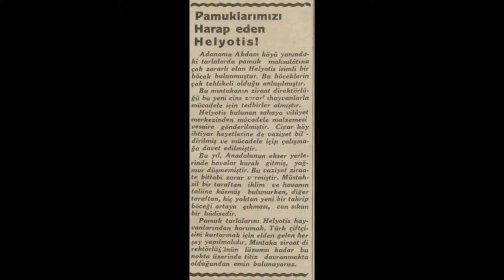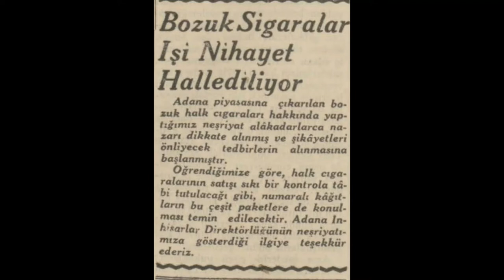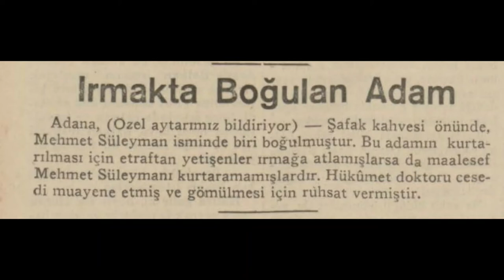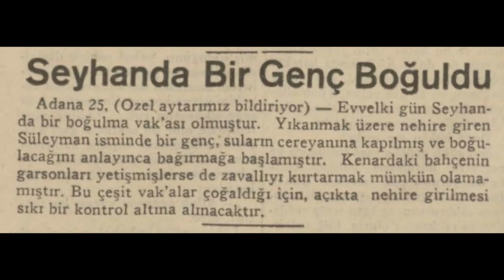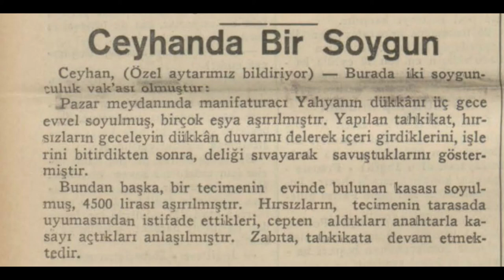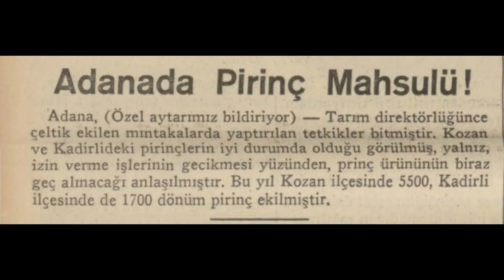Adana 1935 Haberleri (3)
Adana hakkında çıkan 1935 yılı (Ekim-Aralık) haberlerdir.

1. Haber: Pamuklarımızı harap eden Helyotis
2. Haber: Fırtına evlerin damını uçurdu
3. Haber: Bozuk sigaralar işi nihayet hallediliyor
4. Haber: Irmakta boğulan adam
5. Haber: Yıllarca önce işlenmiş bir cinayetin yeni izleri
6. Haber: Seyhan'da bir genç boğuldu
7. Haber: Adana'da Atatürk heykeli
8. Haber: Bir kızı zorla kaçırdılar
9. Haber: Ceyhan'da bir soygun
10. Haber: Adana'da pirinç mahsulü